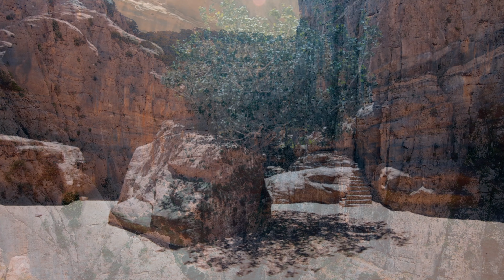Magnificent 4K Canyon Views with Sooting Music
This video takes you deep into the fascinating canyons. Enjoy the magnificent nature view accompanied by relaxing melodies.

Leave stress behind and find inner peace while watching this video. Immerse yourself in the power and beauty of nature and experience a relaxing journey.

In this channel, we bring you together with relaxing nature landscapes and soothing music. While exploring the breathtaking beauty of nature in our 4K quality videos, we offer an atmosphere that will rest your soul and reduce stress.

Each video is full of stunning landscapes combined with calming music. We provide a perfect escape from the chaos of daily life and an opportunity to find inner peace.

Thank you and happy viewing! 🌿